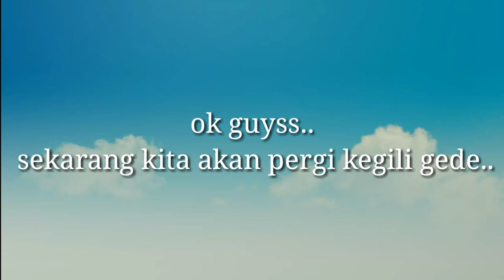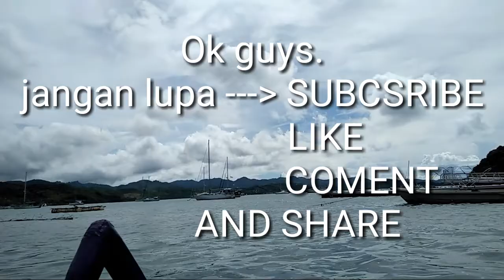Keindahan alam Gili gede lombok dan pila for sale..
Yayaya ok temen" video kali ini sy, pergi melihat ke indhana alam indonesia temen"
Ok yayay.. Jangan lupa SUBCSRIBE YA TEMEN DAN LIKE JUGA DAN COMENT OK.. Semoga video ini bermamfaat